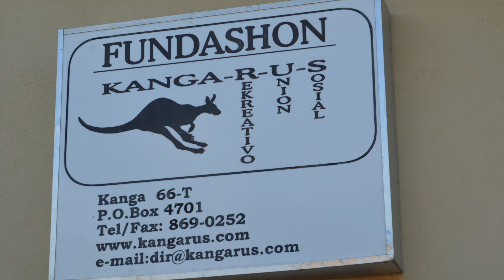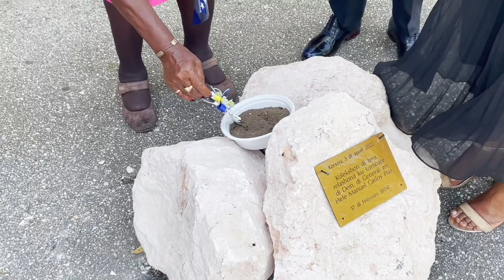Kanga Dein Manuel Carlos Piar rekordando su vikotrio riba Británikonan